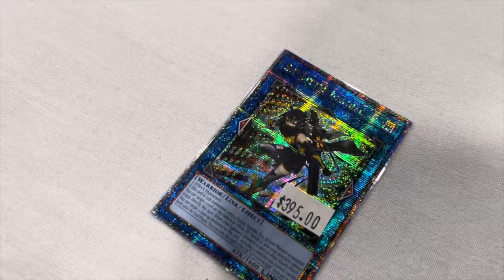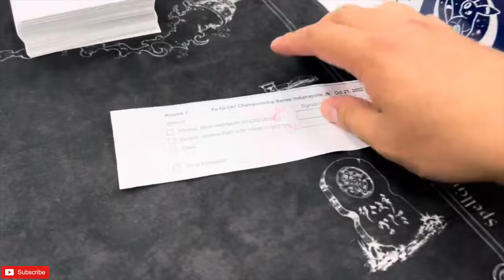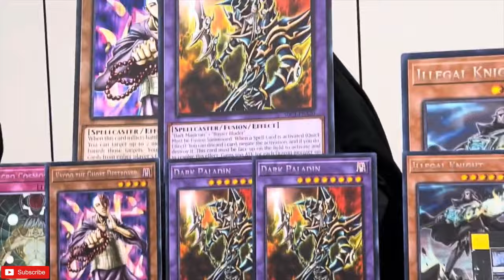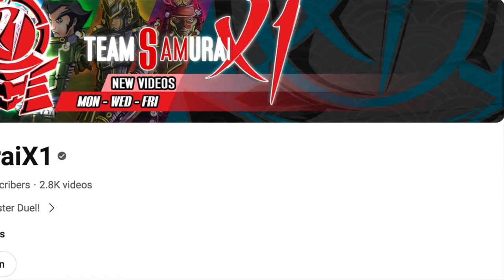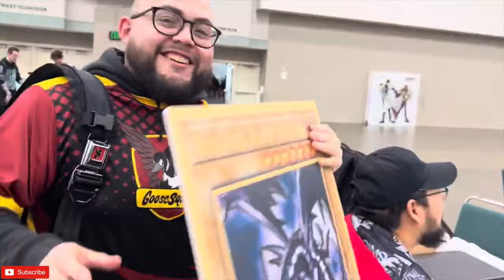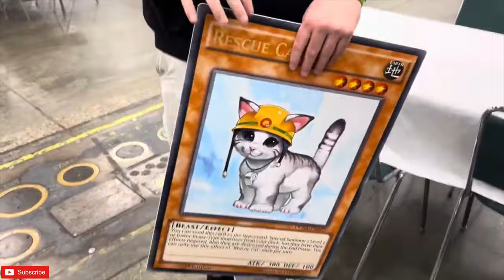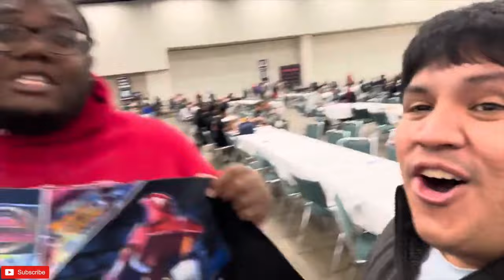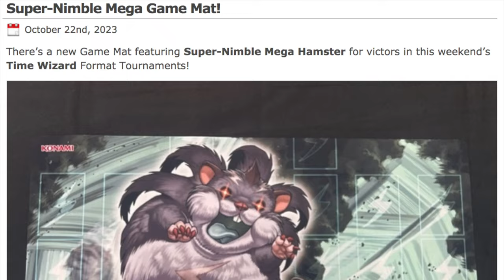Yu-Gi-Oh! YCS Indianapolis VLOG! WHAT HAPPENED??? Exodia FTK??? | October 2023!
What's up ya'll!

I went to the YCS in Indianapolis with the boys last weekend! It was a blast and I had the oppurtnituy to record and vlog the experience! If you werent able to make it to YCS Indy then please watch the video and find out all the wild things that happened during the weekend! EXODIA FTK??? Friends made it to Day 2??? X-3 drop club??? We met Mkohl40!!!

Thank you to everyone that was a part of my VLOG during the YCS weekend and shoutout to the awesome YUGIOH community! We love/hate the game and shiny cardboard together!!!

Please keep notifications on when my GIVEAWAY video drops so you guys can all enter and have a chance to win!

Please Check out ***Emporium TCG*** for all your singles and sealed TCG product! They always have deals and at competitive pricing! They also recently obtained OTS STATUS for the shop and are KONAMI SANCTIONED! Congrats Tito and Damien!

Please Check out ***Koalaty Games*** Awesome people and great place to get ANIME MERCH!

Thank you guys so much for the constant support as we were able to reach over 1400 subs! I hope that you guys join in our journey of reaching over 1500 subscribers! We are so CLOSE TO MAKING IT HAPPEN!

In our channel we hope to cover videos that have content based on: YuGiOh Booster Boxes, Packs, Deck Profiles, Structure/Starter Deck Face-Offs, Live Duels/ Anime Reaction Videos/ Store Chasing Cards/ Pokémon Cards, Unboxing, and Live Duels. We hope as a channel to share our experiences with others who share the same passion to nerd out and enjoy their personal hobbies.

And remember in Yugioh... ScrewTheRulez!